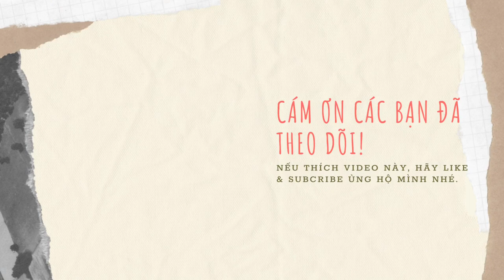Phân tích lý do cá guppy chết dần sau vài tháng khoẻ mạnh | Guppy Diary #153